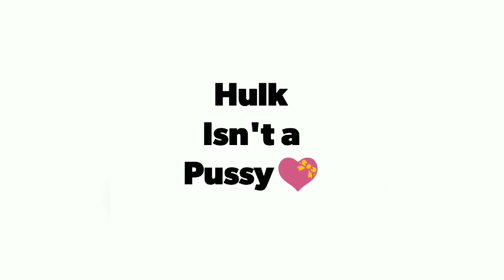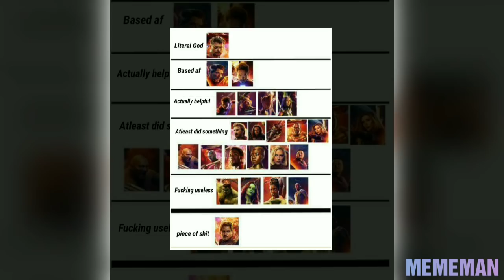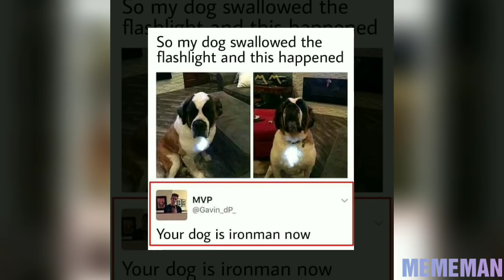Infinity war memes | only marvel fans will understand part 6 | (infinity war special)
Tell me in comments on what should be the next video

Music
1.

Category
Entertainment
Music in this video
Listen ad-free with YouTube Premium
Song
Sunburst
Artist
Tobu & Itro

2.

Category
Music
Song
First Rain
Artist
Kontinuum

Marvel
Marvel funny
Infinity war
IRONMAN
Captain America
Bucky
Natasha
Black panther
Black widow
Thor
Hulk
Hawkeye
Loki